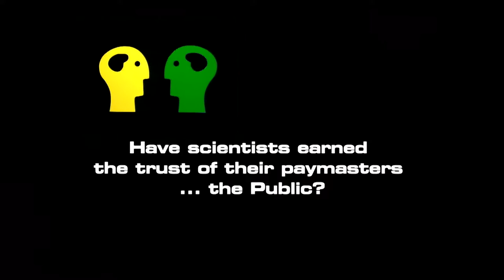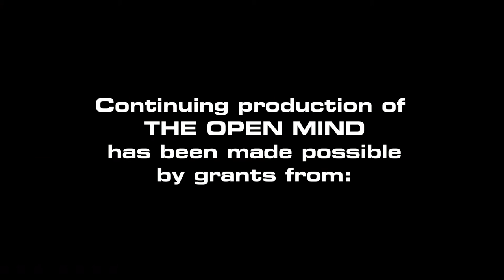The Open Mind: Pt. 1 of 2: Have Scientists Earned the Trust of Their Paymasters... the Public?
Former President of Rockefeller University and now President of England's Royal Society, Sir Paul Nurse discusses the future role and support of science.

(Taped 1-20-11)